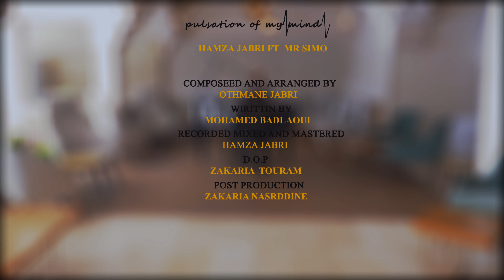HAMZA JABRI FT MR SIMO - PULSATION OF MY MIND (EXCLUSIVE MUSIC VIDEO )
HAMZA JABRI FT MC SIMO - PULSATION OF MY MIND (EXCLUSIVE MUSIC VIDEO ) 2021

 ►CREDITS :
COMPOSED AND ARRANGED BY : OTHMANE JABRI
WRITTING BY : MOHAMED BEDLAOUI
MIXED, ARRANGED AND MASTERED BY : HAMZA JABRI
POST PRODUCTION : ZAKARIA NASRDDINE
D.O.P : ZAKARIA TOURAM
V.F.X : ZAKARIA TOURAM
CASTING DIRECTION : MOHAMED BEDLAOUI
DIRECTION ARTISTIQUE : Hamza Jabri
DIRECTED BY : ZAKARIA TOURAM

* SOMMAIRE *
0:00 • Intro
0:28 • Mr Simo
1:06 • Hamza Jabri
1:22 • Mr SImo
1:50 • Hamza Jabri
2:28 • Outro